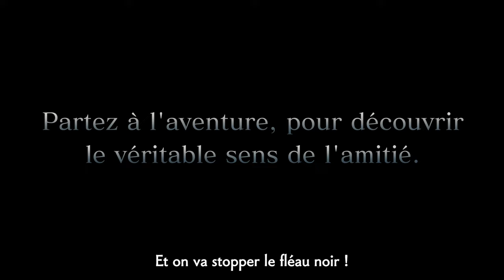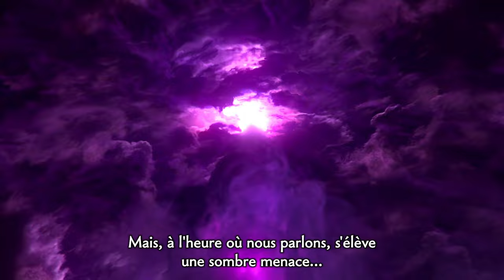Monster Hunter Stories - Trailer de lancement - Nintendo Switch, PS4, PC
Monster Hunter Stories est disponible dès maintenant sur Nintendo Switch, PS4 et PC/Steam. Embarquez dans cette version améliorée du premier RPG Monster Hunter, avec des graphismes retravaillés, un doublage anglais et japonais, un nouveau mode Musée, et du contenu précédemment exclusif au Japon.